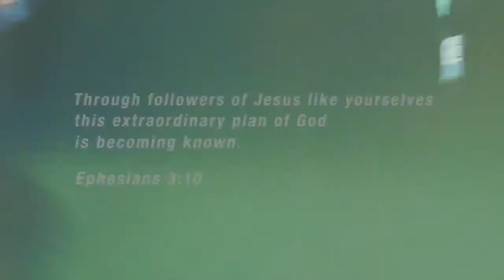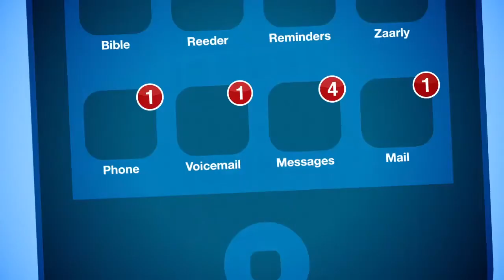Overwhelming Worry- Wk 10